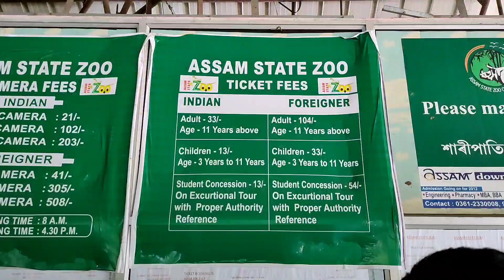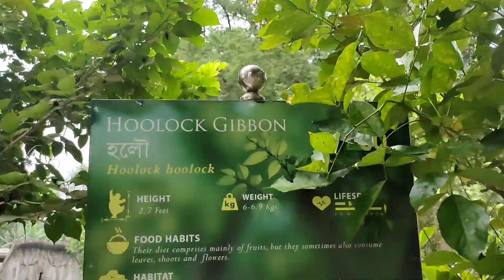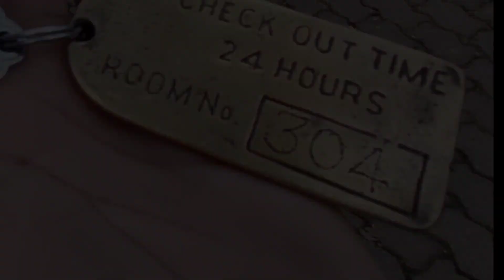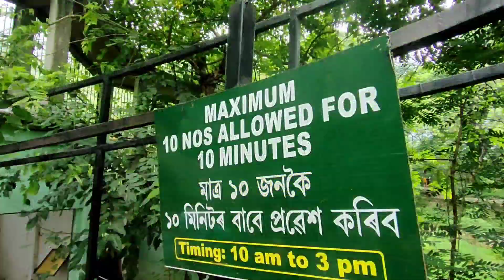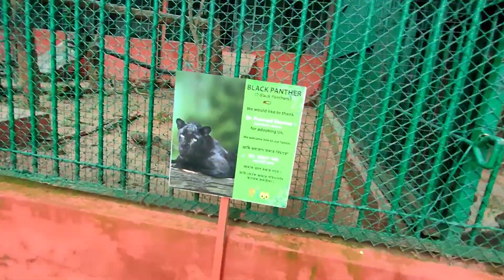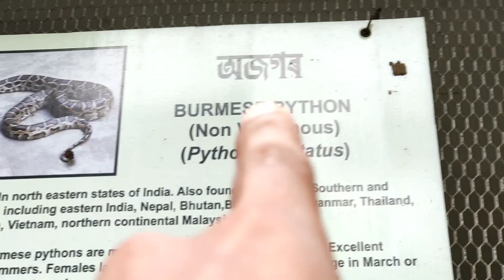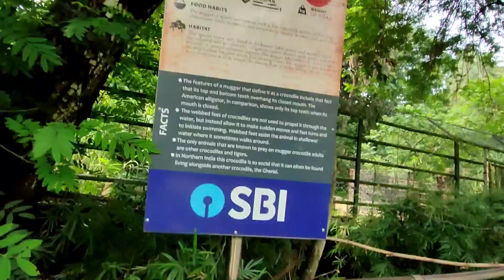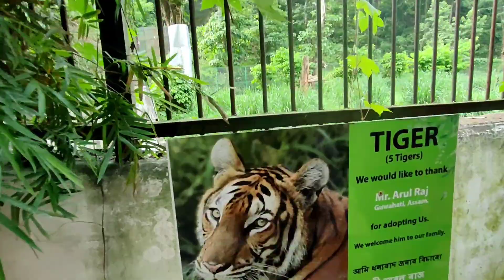Guwahati Zoo 2022 || Assam State zoo cum Botanical Garden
Guwahati Zoo 2022
 Assam State zoo cum Botanical Garden